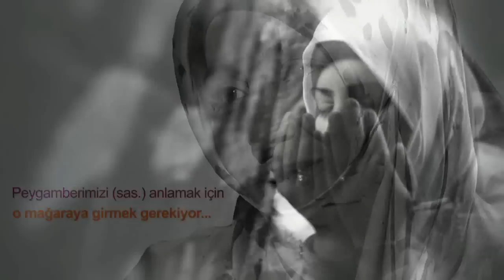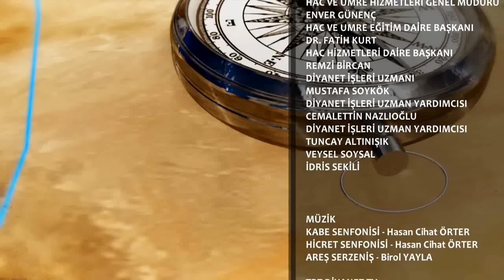Adım Adım Hacca 11.Bölüm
11. Bölüm: Hacda Kadınlar: Fıkhi Açıdan Kadınlara Özel Durumlar
Dr. Ülfet GÖRGÜLÜ
Din İşleri Yüksek Kurulu Uzmanı